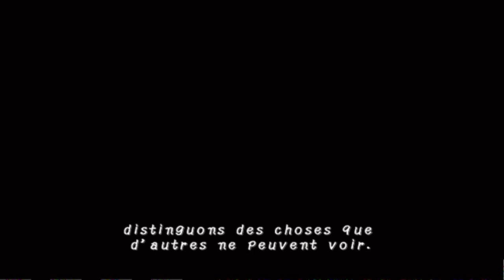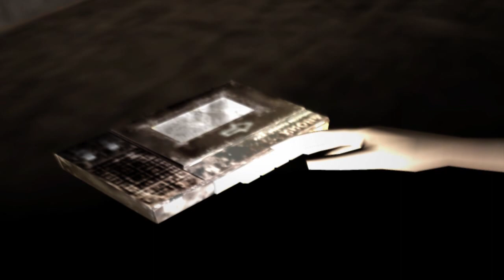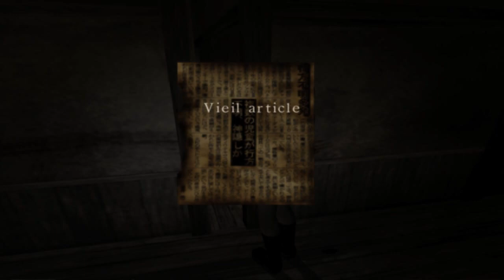Fatal frame / Project Zero - cauchemar Walkthrough Part 1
Hello voici la 1 ere partie de project zero sur ps2 bon visionnage